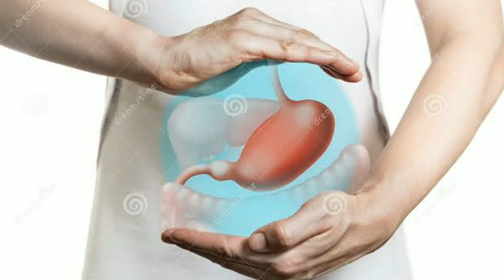काजू खाने के फायदे । Benefits of Eating Cashew nuts